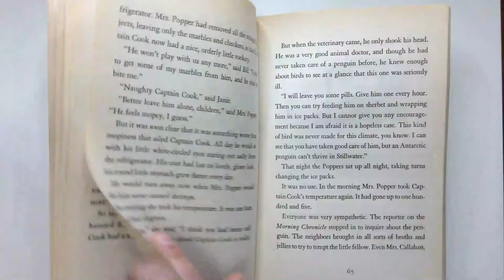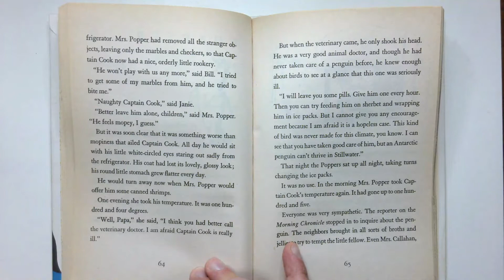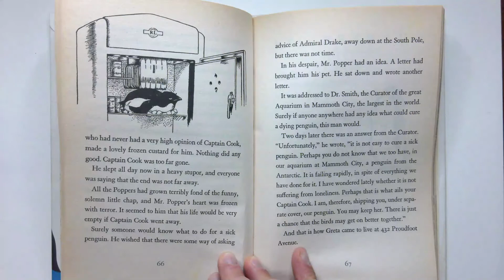Mr. Popper's Penguins Chapter 10 | Chapter a Day Read-a-long with Miss Kate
Read-a-long with Miss Kate as she reads a chapter each night of 'Mr. Pepper's Penguins' by Florence and Richard Atwater.